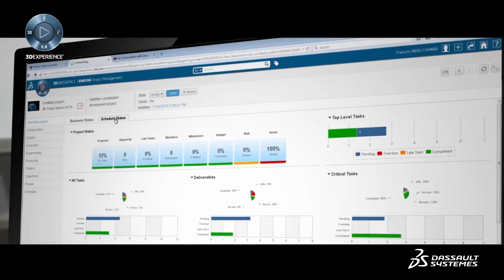다쏘시스템코리아1_2020진로체험한마당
2020 진로체험한마당 온라인 전시관 참여 기업인 다쏘시스템코리아의 홍보 동영상입니다.

2020 진로체험한마당 홈페이지는 아래와 같습니다.